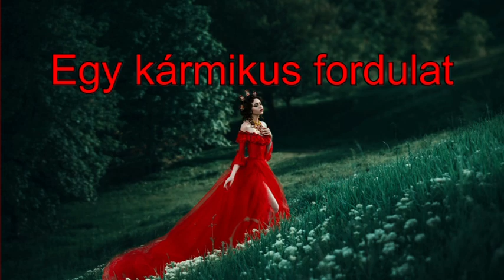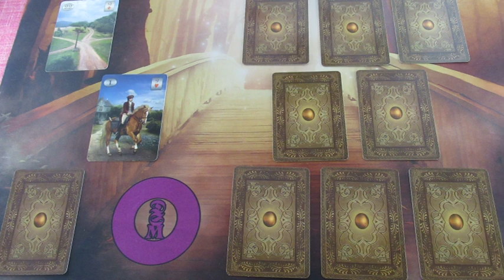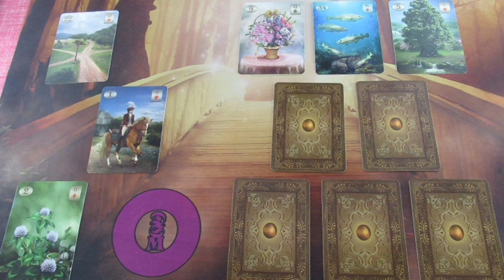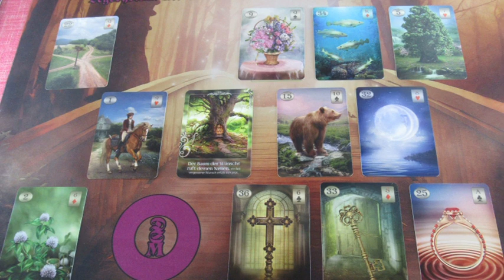Egy kármikus fordulat MÁNÁSZIÉRA számára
Telefonos elérhetőségem jóslásra:
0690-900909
750Ft/Perc

Átutalás:
Erste Bank
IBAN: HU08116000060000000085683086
BIC: GIBAHUHBXXX
Tulajdonos: Dendera Susanna Medici
Kép. shutterstock/Irokina/Julia Ardan